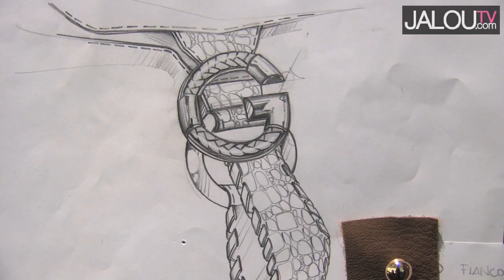Les Coulisses du Luxe - Gucci, Les Ateliers de Création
La mode est au retour aux vraies valeurs, au savoir-faire et à l'artisanat. L'oeil toujours aux aguets quand il s'agit d'une nouvelle mouvance, la marque Gucci a ainsi décidé de placer sa nouvelle campagne de pub sous le signe de sa tradition de maroquinier. Pour célébrer cela, la boutique de la rue du Faubourg Saint-Honoré avait organisé une présentation des talents d'artisants de Gucci. Nous y étions.